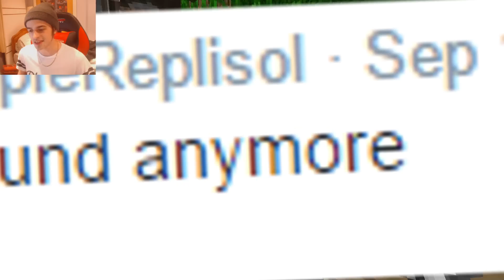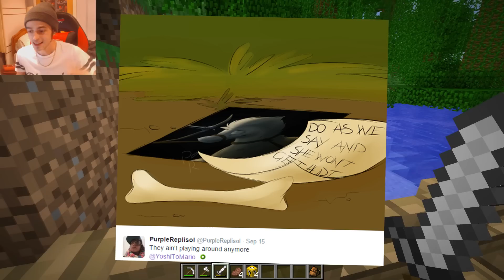OUR LOST LOVE! - EP37 (S2) - SURVIVAL OF THE YOSHI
The hunt for Mikasa continues as we revisit some iconic locations of Survival of the Yoshi's past!

Enjoy the intro? Check out the ARTIST!